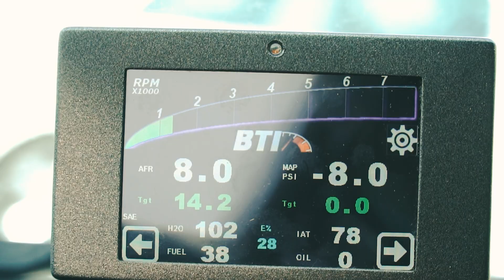700WHP S52 Turbo E30 - BMW E30 318i Touring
The 700whp e30 spins semi slick tire (245/40/17) at 80MPH on 19PSI of boost (e85)
The e30 touring as seen its currently stock but will have a turbo and more good stuff coming mid 2021.